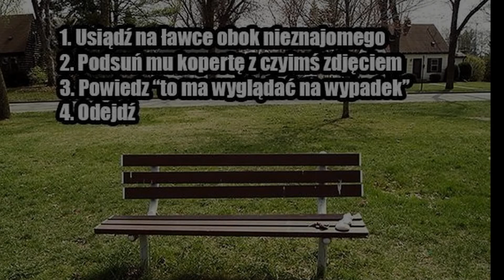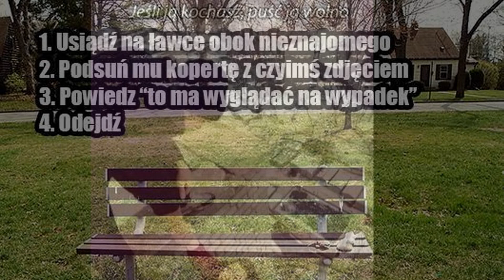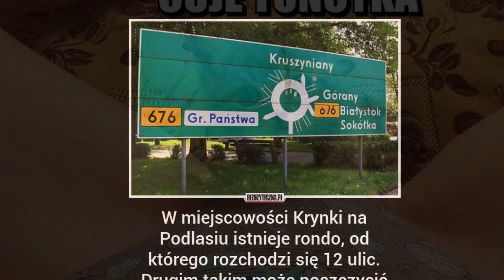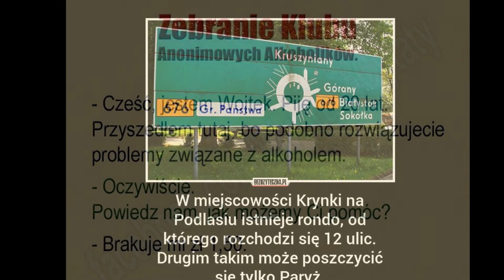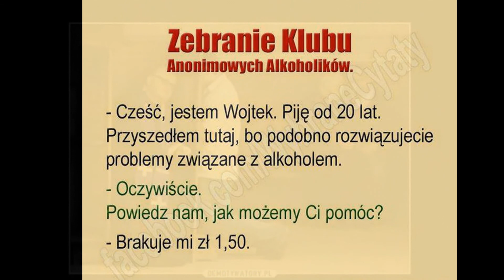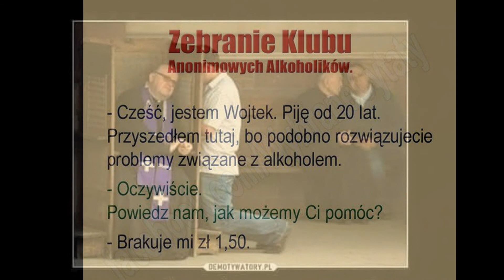Andżela i Jessica myslę że o tych Paniach wszyscy szybko usłyszą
Borys LBD